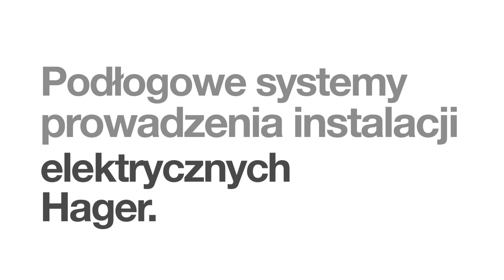Podłogowe systemy prowadzenia instalacji elektrycznych Hager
Podłogowe systemy prowadzenia instalacji elektrycznej Hager są doskonałym rozwiązaniem , które można wykorzystać do każdego typu podłogi. Instalację można przeprowadzić zarówno z powierzchnią podłogi, w systemie podwójnych podłóg lub w systemie podpodłogowym.